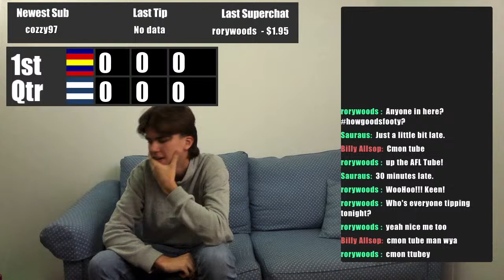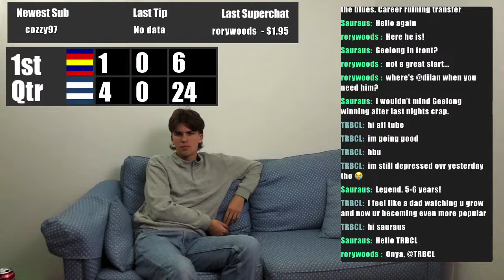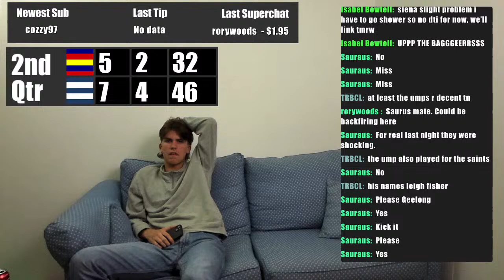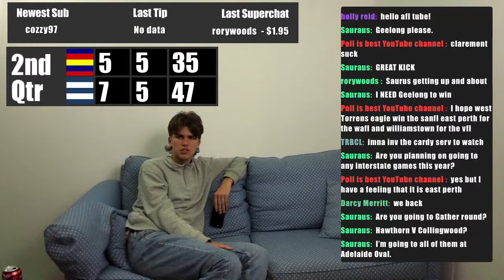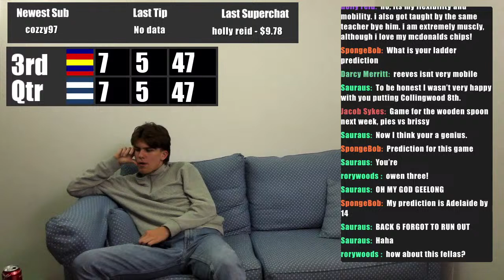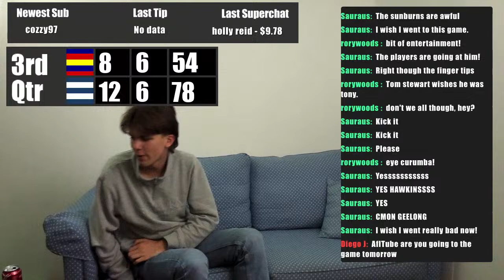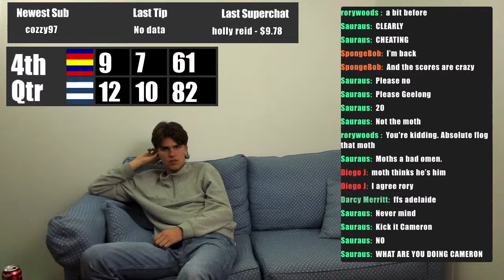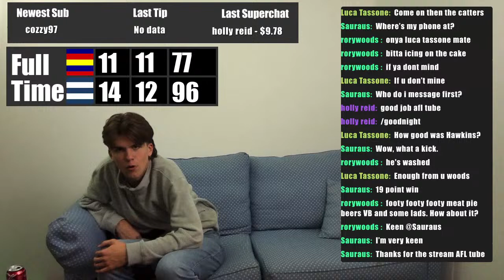Round 2 ADELAIDE v GEELONG Watch Party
Tune in for chats, vibes and good times